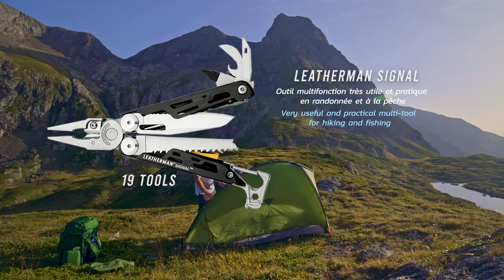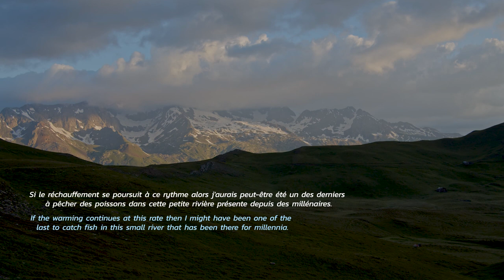Trek Fishing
This is the first episode of my new Trek Fishing channel. A nature getaway, a short trek with a backpack and a fishing rod (the same for multiple types of fishing and species of fish). The opportunity to immerse yourself in beautiful landscapes, the simple and quick presentation of a few equipment, fishing and camping techniques, the discovery of flora and wild fauna.
There are still a lot of things to improve, but that will come with time.

Randonnée pêche dans les alpes.
Voici le premier épisode de ma nouvelle chaîne Trek Fishing. Une escapade nature, un petit trek avec un sac à dos et une canne à pêche (la même pour de multiples types de pêches et espèces de poissons). L’occasion d’une immersion dans de jolis paysages, la présentation simple et rapide de quelques équipements, des techniques de pêche et de campement, la découverte de la flore et de la faune sauvage.
Il reste encore beaucoup de choses à améliorer, mais ça viendra avec le temps.

Fishing trip in the Alps.
A backpack, a rod, mountains, a river, fish.